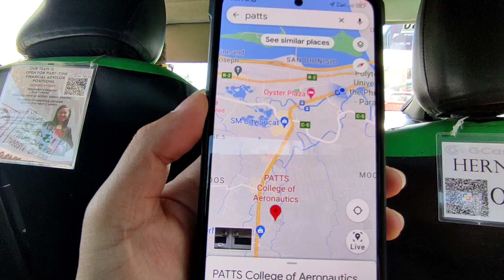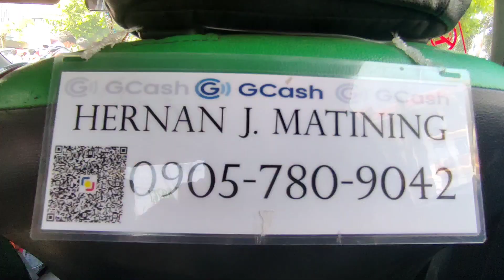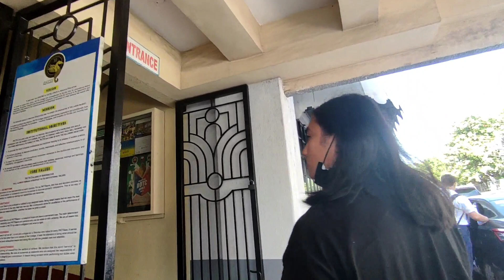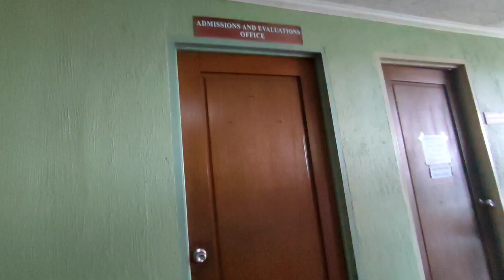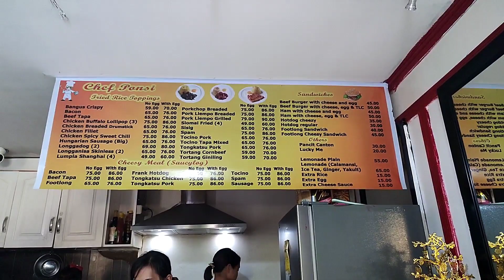PATTS SESSION AT FOUNTAIN BREEZE PARANAQUE FROM STA MESA